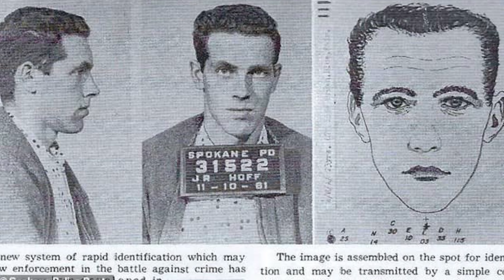CASO CANDY ROGERS || SOLUCIONADO EM 2021 62 ANOS APÓS O CRIME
✨ Esse conteúdo é feito com o intuito de trazer informação pra você,que são retiradas da internet em fontes seguras como portais de notícias ou livros. A minha intenção não é ofender a ninguém então caso seja falado algo errado,sinta-se à vontade para me corrigir nos comentários,isso é muito importante pois fará com que os outras pessoas saibam o correto.